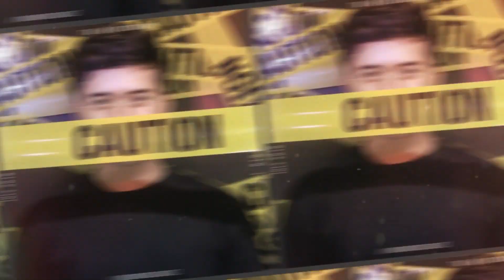PAANO MAGPRESYO ANG GRAPHIC DESIGNERS?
May kanya-kanya tayong basehan kung magkano tayo sumingil sa clients as Graphic Artist and Graphic Designers. Share ko lang sa inyo yung pamantayan ko sa pagbibigay ng price sa aking mga ginagawa.